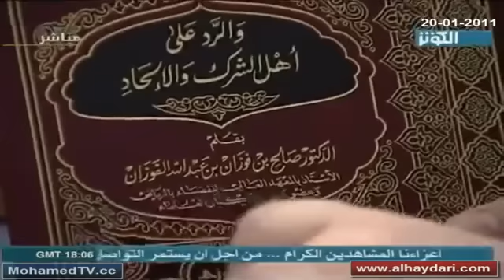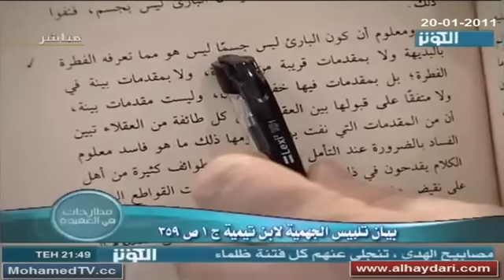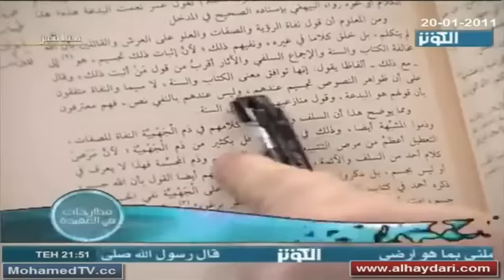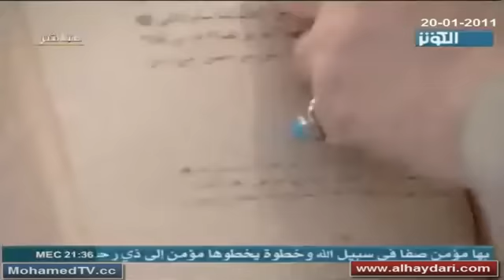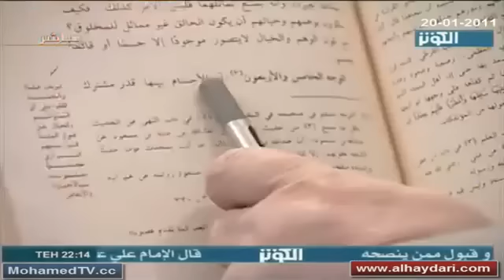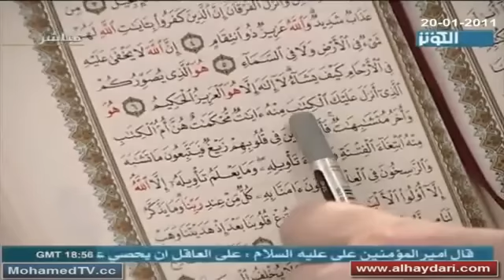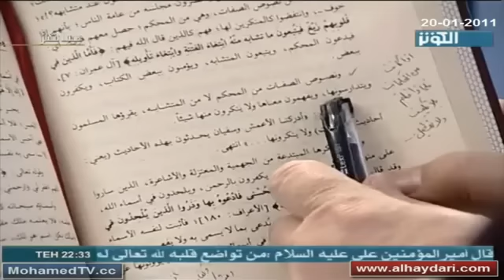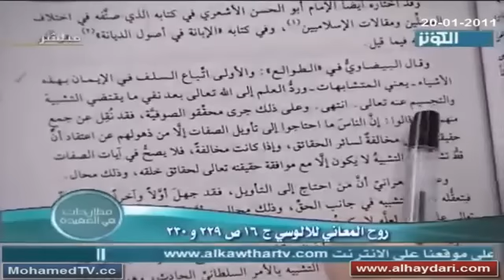مطارحات في العقيدة | التجسيم عند ابن تيمية وأتباعه - 10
البرنامج  :  مطارحات في العقيدة
عنوان الحلقة : التجسيم عند ابن تيمية وأتباعه - 10
التاريخ : 20/01/2011
المدة : 81 دقيقة